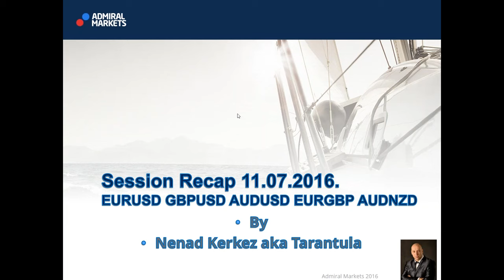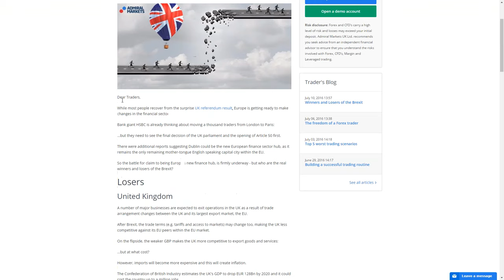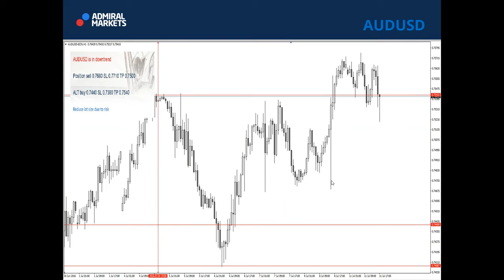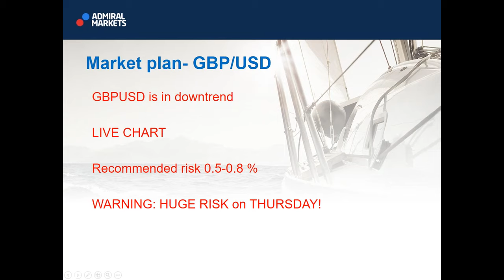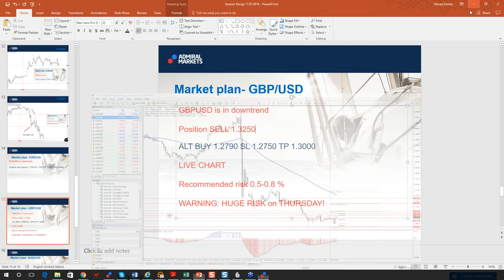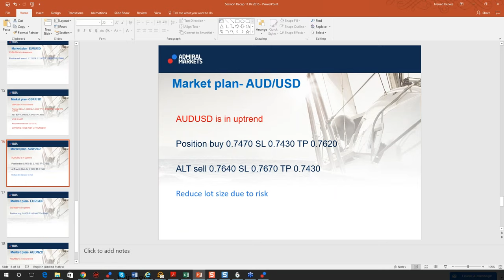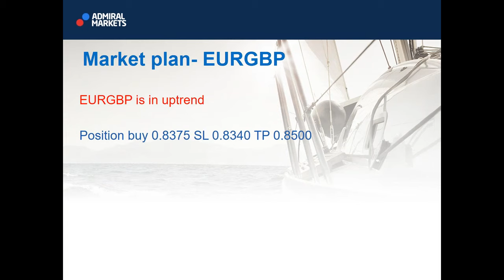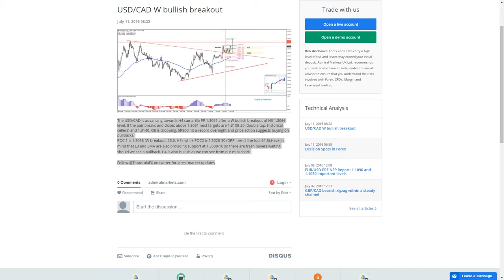Weekly FX Recap: EUR/USD, GBP/USD, AUD/USD and more (July 12, 2016)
Learn to evaluate currencies from Tarantula's review of the most popular and much anticipated currency pairs: EUR/USD, GBP/USD and AUD/USD plus 2 additional pairs. Tune in for a detailed recap that will help advance your knowledge and increase your confidence in trading currencies.
So far these webinars were producing more then 150 pips on average, sometimes even more!

Don’t miss this opportunity to get great Forex tips and effective trading analysis.